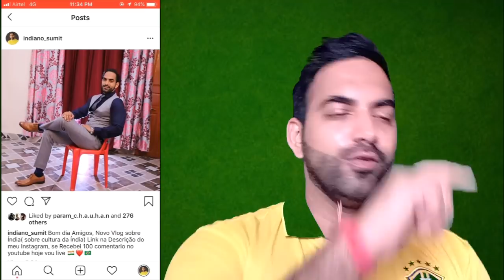React 😳 Luísa Sonza || Pabllo Vittar || Garupa